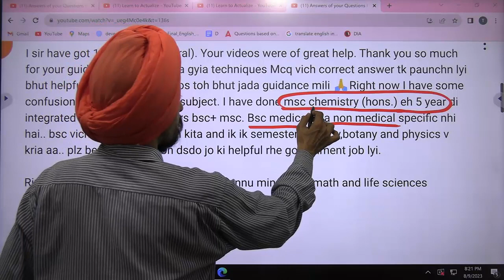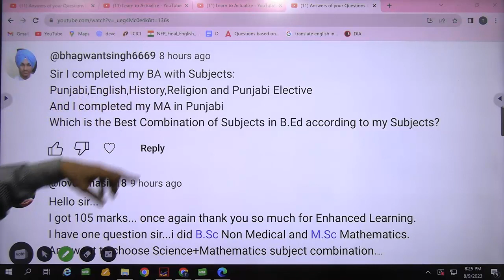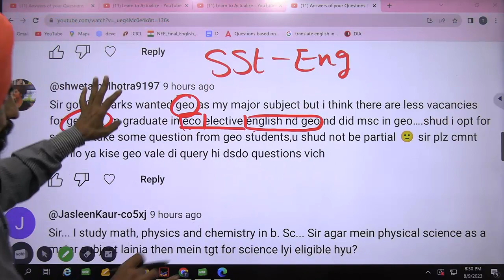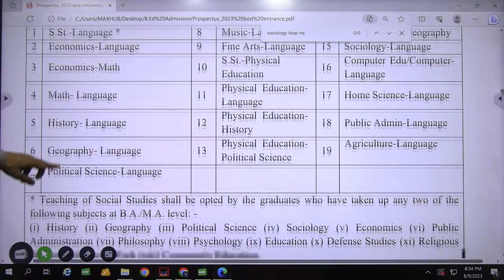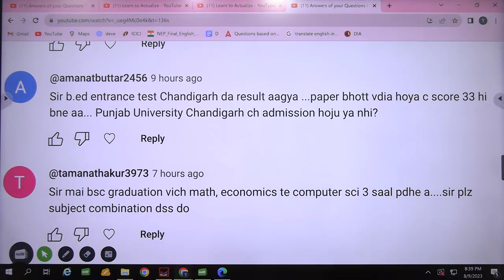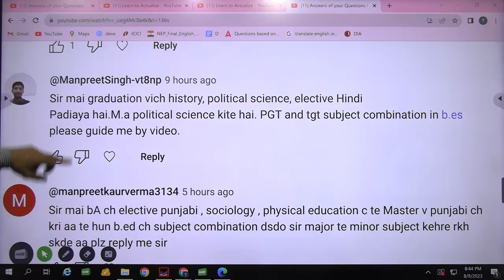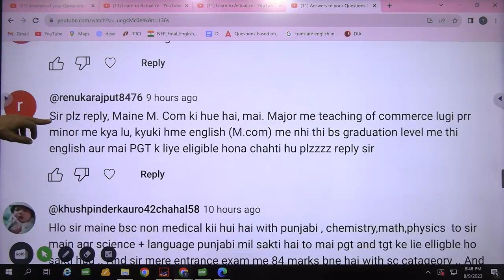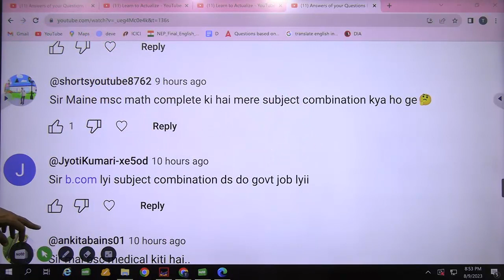Answers of your Questions l Subject combinations l Asked on 8-9th Aug part A l Dr. Tirath singh